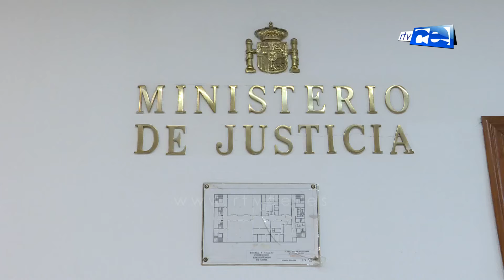TSJA pide más salas de vistas durante el estado de alarma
El Tribunal Superior de Justicia de Andalucía considera necesario habilitar más salas de vistas para la celebración de juicios durante el estado de alarma